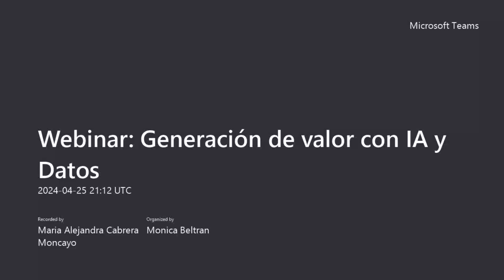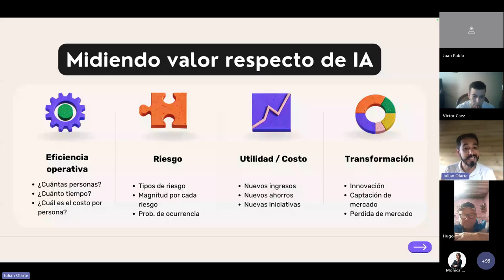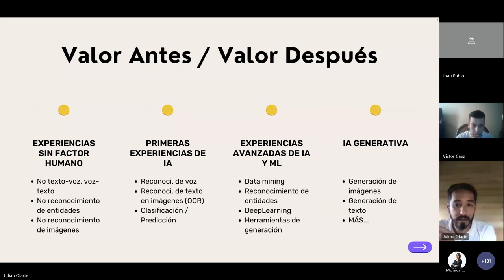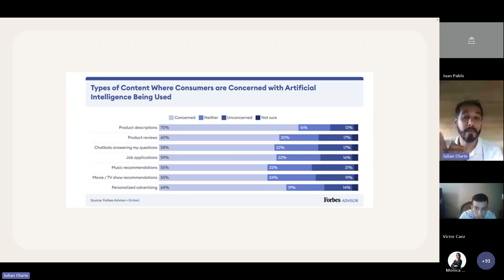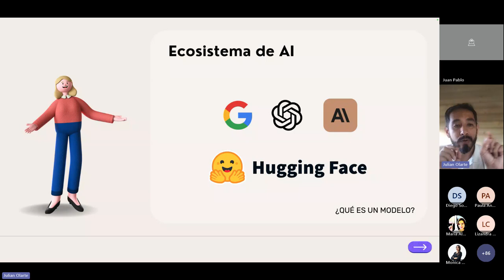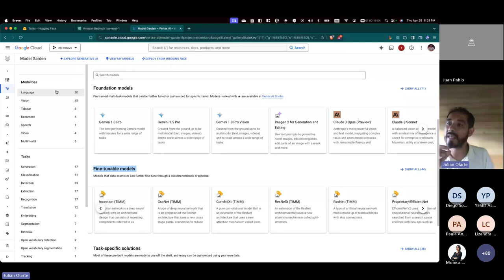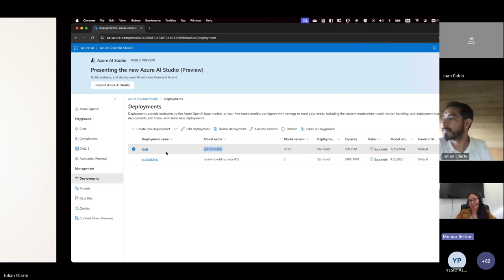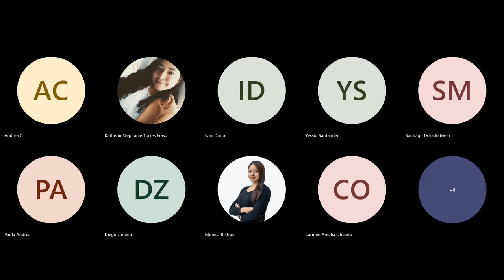WebinarTEC I Generación de valor con IA y Datos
En este Webinar aprendimos como cómo generar valor con IA, datos y el nuevo ecosistema de inteligencia artificial basado en servicios Cloud y modelos Open Source. Herramientas con Inteligencia Artificial que te facilitaran las estrategias en la identificación de datos para generar valor.

Facilitador: Julian Olarte Ramos - Ingeniero de sistemas de la Universidad Distrital Francisco José de Caldas. Arquitecto de software. Technical Arquitect del AI Studio de la empresa TEAM International.

Este evento fue posible gracias a: Microsoft, ParqueSoft Nariño, Trust for the Americas, y la OEA.